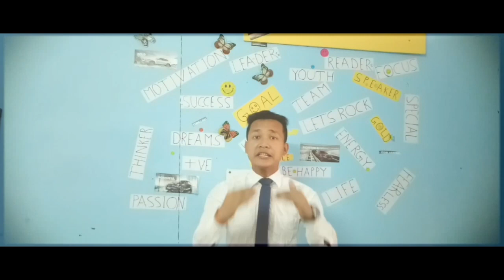उड़ाना मत मजाक👊।सोचना पहले। Motivational video. Must watch ||MyPal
We are going to discuss about about make fun of anyone is the real admiring.
Yes my dear friends if anyone is making fun of you it means you are doing something different.